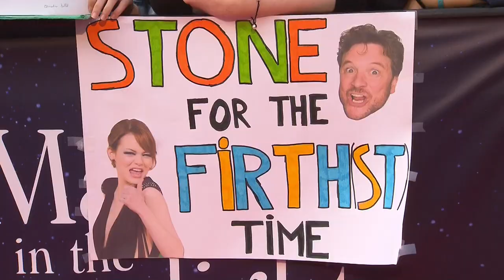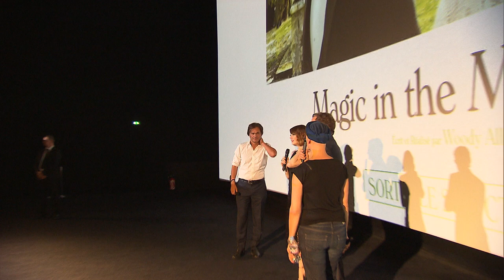Magic in the Moonlight - Avant-première à Paris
Magic in the Moonlight de Woody Allen avec Eileen Atkins, Colin Firth, Marcia Gay Harden, Hamish Linklater, Simon McBurney, Emma Stone, Jacki Weaver.

Synopsis : Le prestidigitateur chinois Wei Ling Soo est le plus célèbre magicien de son époque, mais rares sont ceux à savoir qu’il s’agit en réalité du nom de scène de Stanley Crawford : cet Anglais arrogant et grognon ne supporte pas les soi-disant médiums qui prétendent prédire l’avenir. Se laissant convaincre par son fidèle ami Howard Burkan, Stanley se rend chez les Catledge qui possèdent une somptueuse propriété sur la Côte d’Azur et se fait passer pour un homme d’affaires, du nom de Stanley Taplinger, dans le but de démasquer la jeune et ravissante Sophie Baker, une prétendue médium, qui y séjourne avec sa mère.